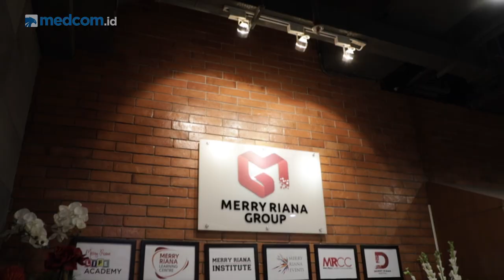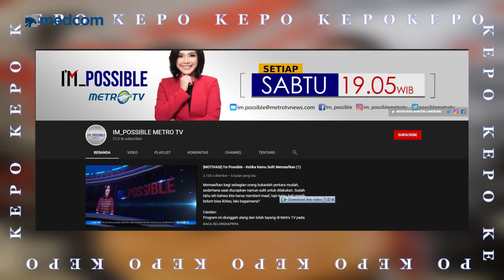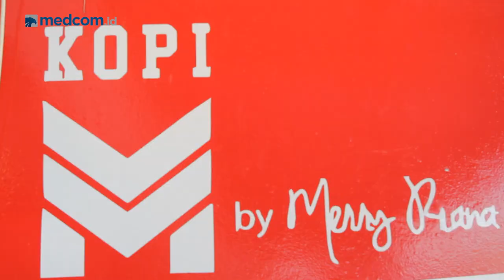Merry Riana: Anak Muda Jangan Banyak Gaya, Tapi Harus Banyak Karya | Kepo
Siapa yang tidak kenal dengan Merry Riana? Salah satu motivator ternama di Indonesia. Tidak hanya sebagai motivator, Merry Riana juga seorang penulis dan entrepreneur, buku yang sangat fenomenal dan menginspirasi adalah “Mimpi Sejuta Dollar”. Kisahnya yang inspiratif menjadi pelajaran berharga bagi banyak orang. Terutama yang ingin sukses di usia muda.

Dari sekian banyak prestasi yang di gapainya, kira-kira apa saja lika-liku hidup serta perjuangan yang mesti dilewati Merry Riana? Seperti apa pula pandangan Merry Riana soal generasi milenial saat ini?